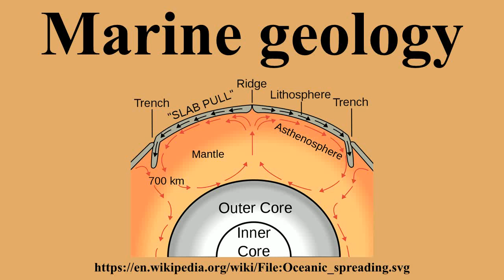Marine geology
Ad-free videos.

Marine geology or geological oceanography is the study of the history and structure of the ocean floor.It involves geophysical, geochemical, sedimentological and paleontological investigations of the ocean floor and coastal zone.Marine geology has strong ties to physical oceanography.Marine geological studies were of extreme importance in providing the critical evidence for sea floor spreading and plate tectonics in the years following World War II.

---Image-Copyright-and-Permission---
About the author(s): Surachit
---Image-Copyright-and-Permission---